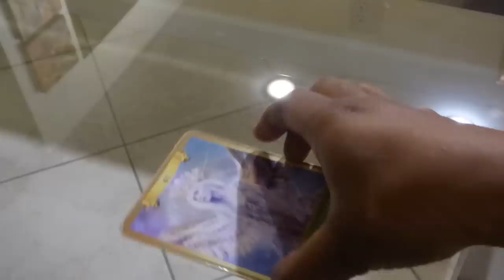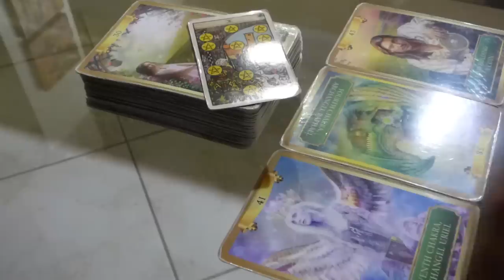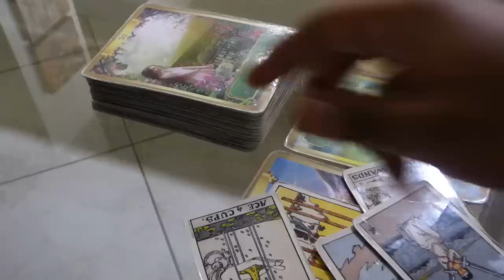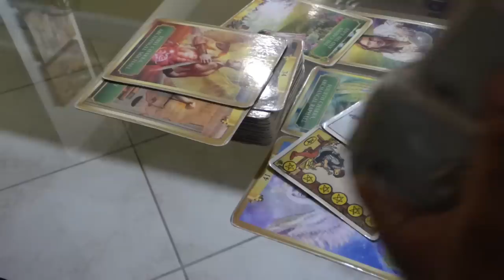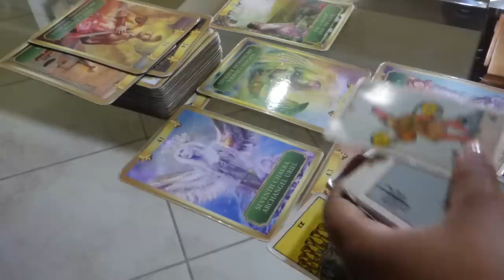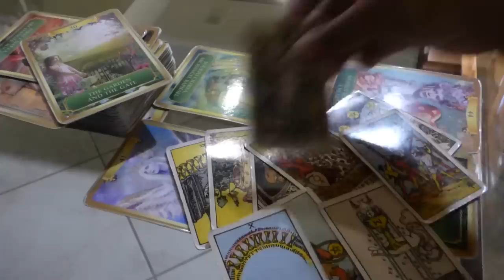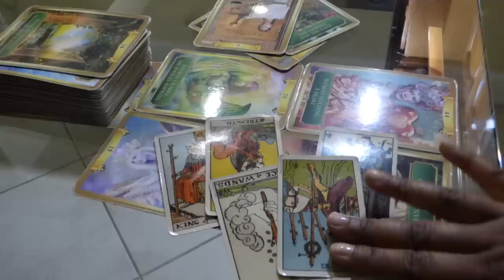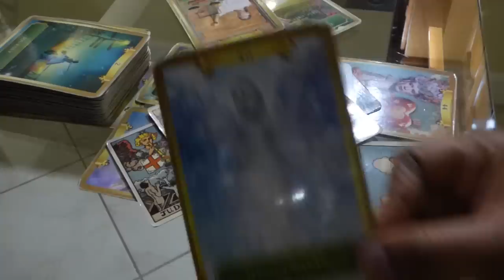AQUARIUS "THEY WONT REJECT YOU!" MID DECEMBER READING 15TH - 31ST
Hey Guys!

I am running a special for Sagittarius this month!